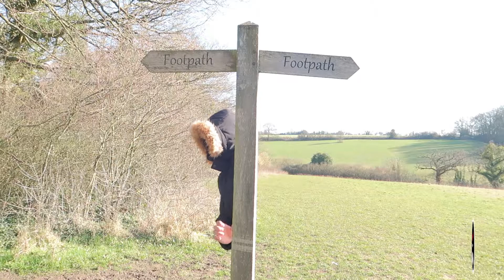Wrong Turn (2021) - Movie Review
Welcome to my CHAOTIC reviews!! These are my not so to the point reviews, where PG and whatever batsh*t idea pops out my head to lend me there insanity (needed or not) during the filming of my reviews!!

Today I look at Wrong Turn, the latest horror reboot based on the hit 2003 movie of the same name! Does it match the original or fall short. My Thumbnail suggests I hated it or it brought me to tears of joy. Press play to find out :)

 • WINS:

Gold - Excellent
Silver - Great
Bronze - Okay

(If either the Bronze or Silver 'Wins' are sparkling it means they were very close to being the next tier up).

• IN THE BIN: A mess of a film that hurt my eyes!!

A Movie Rating can also have the below GEEKY STAMPS accompanying it:

S(w)ins: A Guilty Pleasure Movie!

DOPLH(w)INS:  If a movie happens to be very forgettable, Eddy the Dolphin beings me a beer because even Dolphins know if you're going to lose your memory, it may as well be over Alcohol🐬

x1 SPIN: A movie only worth the one watch